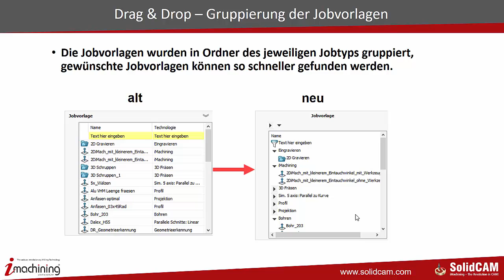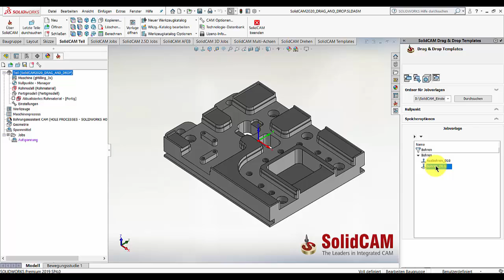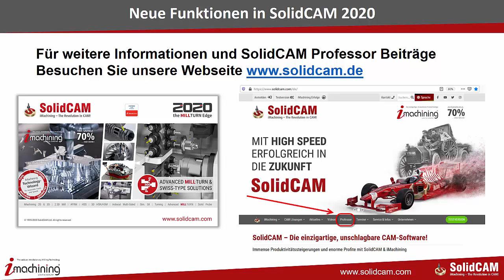SolidCAM2020 Drag and Drop Neue Navigation und Gruppierungen der Jobvorlagen